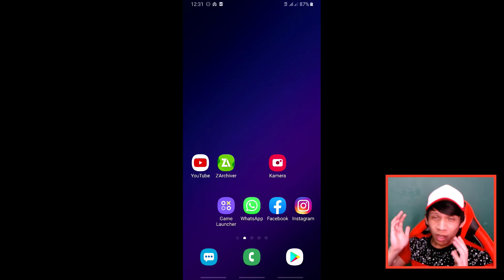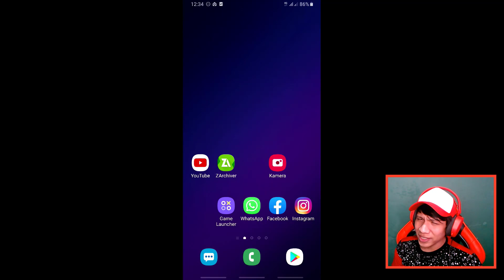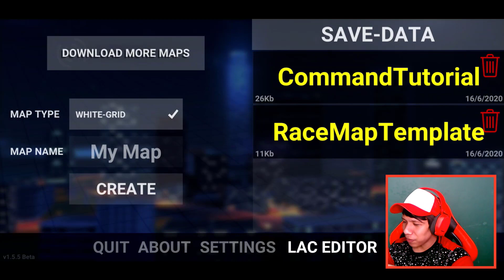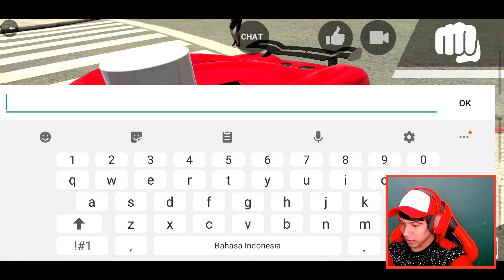Akhirnya Update BESAR ! GTA Android Tebaik ini !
Akhirnya Update Besar Guys^^